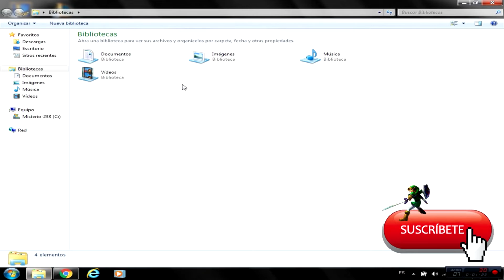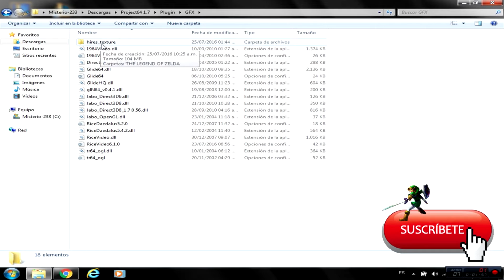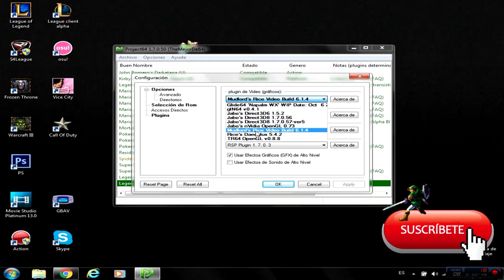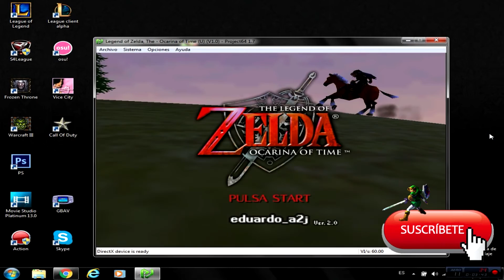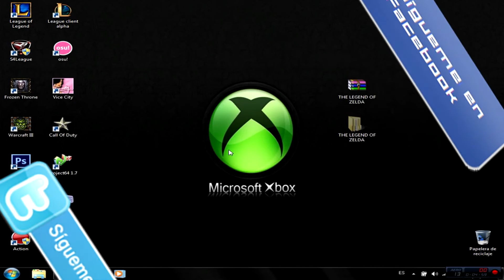como poner textura de twilight princess a the leg